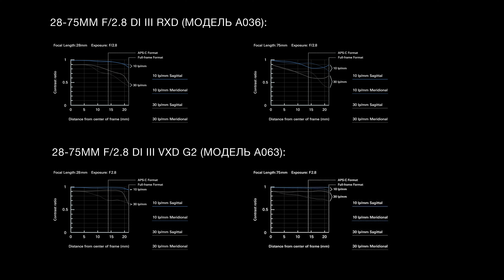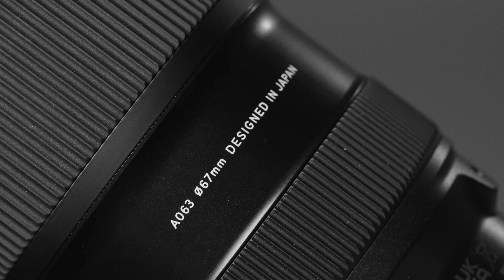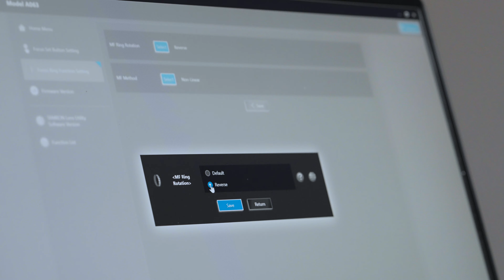В чем разница? Сравнение Tamron 28-75 F/2.8 и Tamron 28-75 F/2.8 G2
5 ключевых отличий Tamron 28-75 F/2.8 Di III VXD G2 и Tamron 28-75 F/2.8 Di III RXD на канале Андрея Жукова. Чем отличаются старый и новый Tamron 28-75 F/2.8?